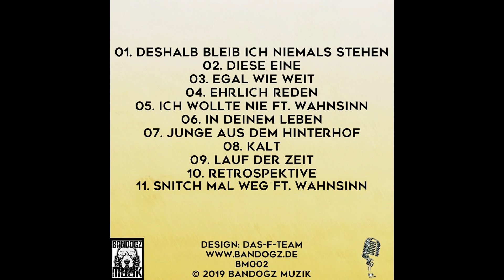Maretto - Ehrlich Reden